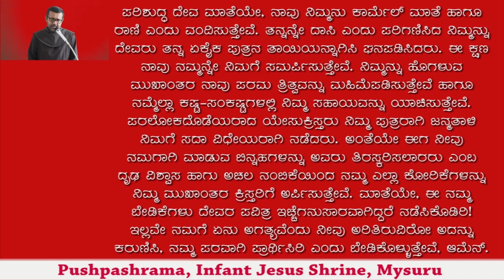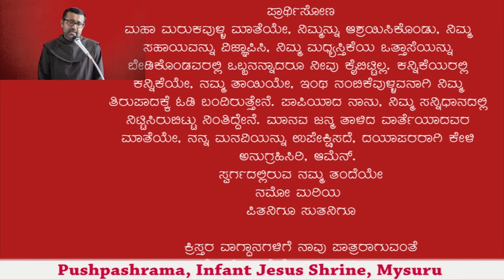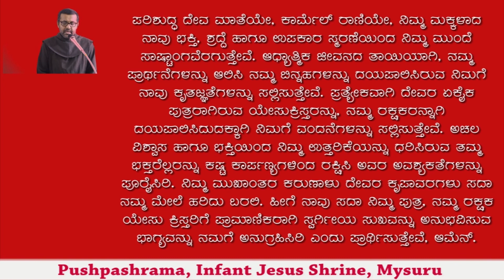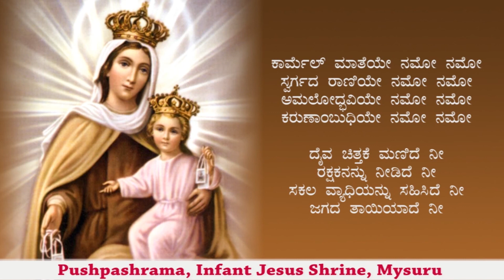Novena | Day 3 | Kannada | Our Lady of Mount Carmel | Pushpashrama, Infant Jesus Shrine, Mysuru